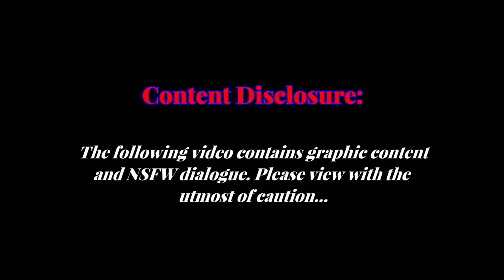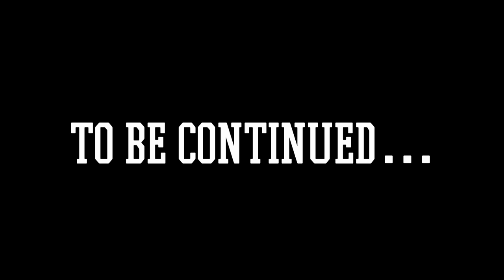I killed a preacher in lethal company!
The first video of MadHatter Gaming! New episodes dropping soon!

Mad Hatter Logo Courtesy of: Gencraft.com
Special Effects and Music Tracks By: Cyberlink Power Director 365 Stock
Loading Logo Intro Created By: Vinny007 on Pixabay
Video Thumbnail Created With: Fotor.com
Special Thanks to my boys:
Robby (Mildgetsonfire)
Jose (PieRose)
Jonathan (JoSniper)